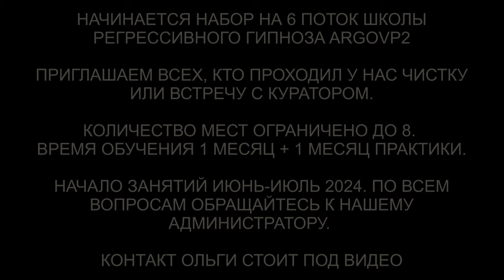Гуманоид и его ошейник на шее | Демон с сапожками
✅ По вопросам сеансов - администратор Ольга Гуманоид и его ошейник на шее | Демон с сапожками | @ARGOVP2
00:00 Приветствуем Константина
01:12 Демон и Гуманоид с поводком
02:06 Разговор с Гуманоидом
02:40 Шар с живой плазмой
03:35 Демон и сапожки 24 Герца
05:54 Реверс энергий
06:34 Над головой зонд
07:56 Отпускаем интерферентов
08:22 Ли на связи
08:52 Заправляем энергиями
09:34 Мы закончили проверку
10:01 Чистка автомобиля
10:21 Черт и Арахноид
11:00 Негатив с автомобиля